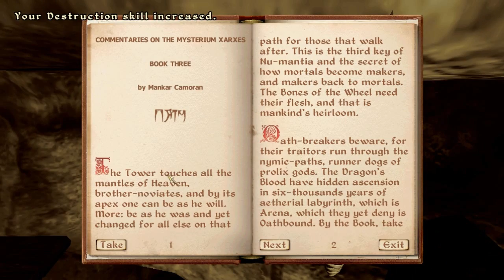Let's Play Oblivion Part 26: So much for the sneaky way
I trying to get into the mythic dawn and get through by pretend to be one of them. They figure me out though.